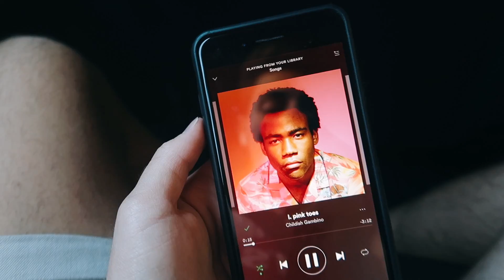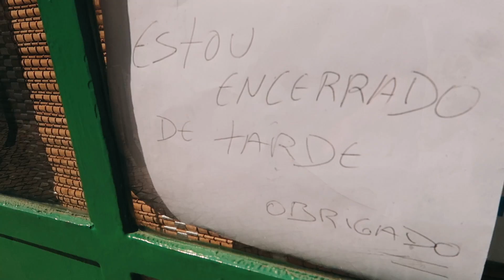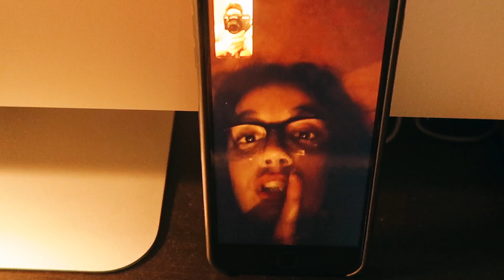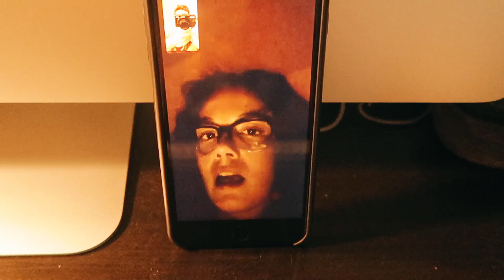Reuniões, Aulas de Condução e Tutoriais na Cozinha | Tomás Silva